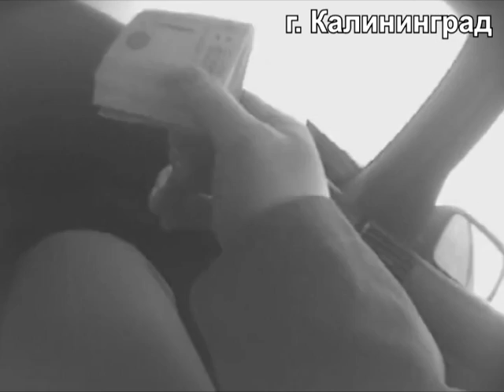задержание начальника следственного изолятора в БМВ 5-й серии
В Калининграде при получении взятки задержан начальник следственного изолятора